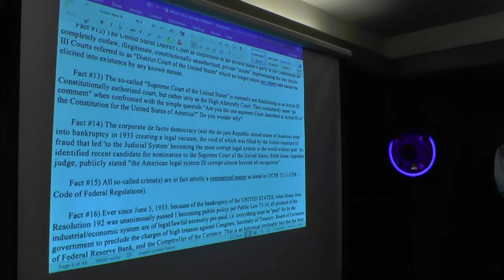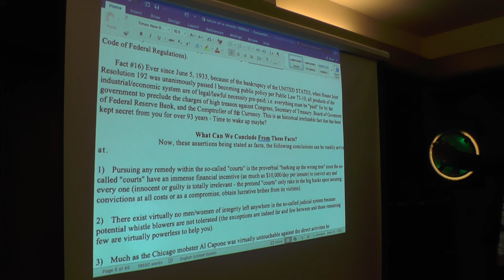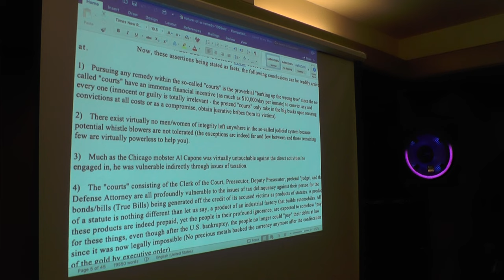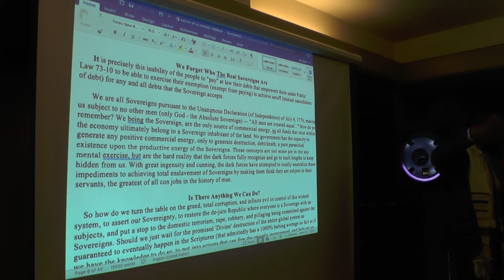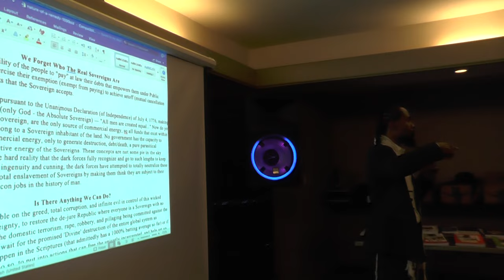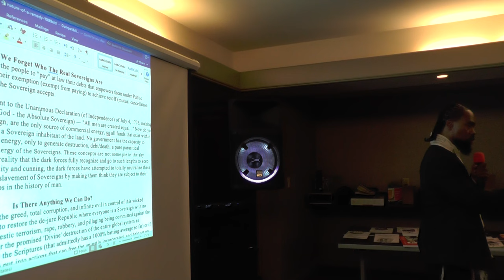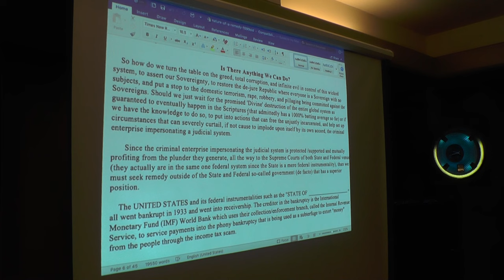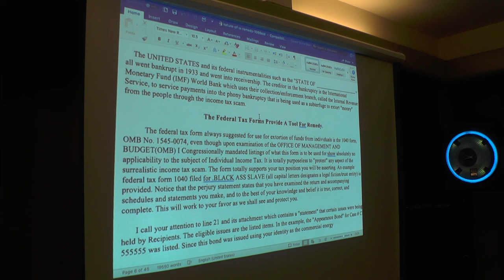Showing You the Laws For Discharging All My Debts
Learn about the laws for discharging debts in this informative video. Discover how you can legally eliminate all of your debts and regain financial freedom. Don't let debt hold you back any longer, watch this video now to learn more!

Order The Game of Commerce and How to Play It Liberty from Behind Prison Walls